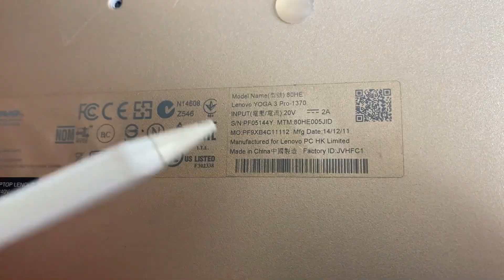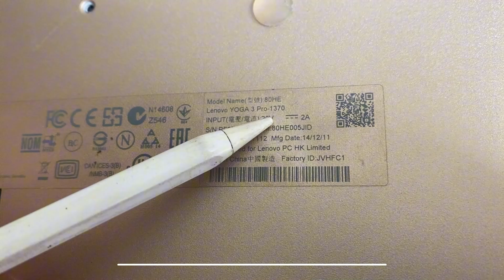LAPTOP INI PUNYA BATERAI BADAK !!! | Disassembly LENOVO YOGA 3 PRO 1370